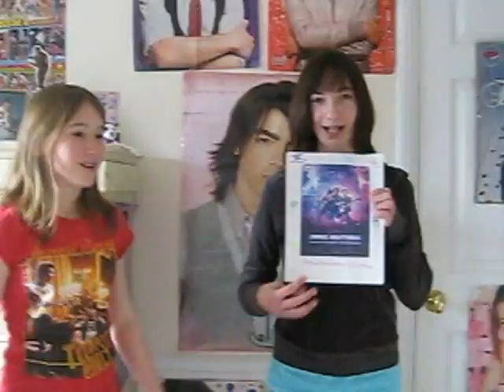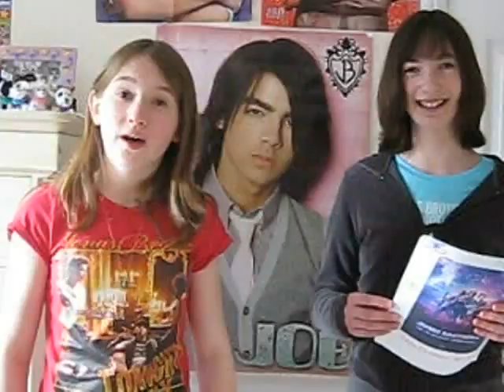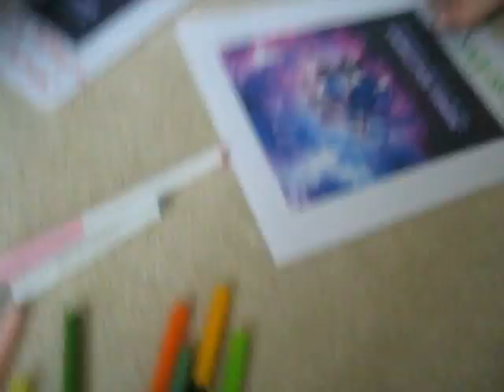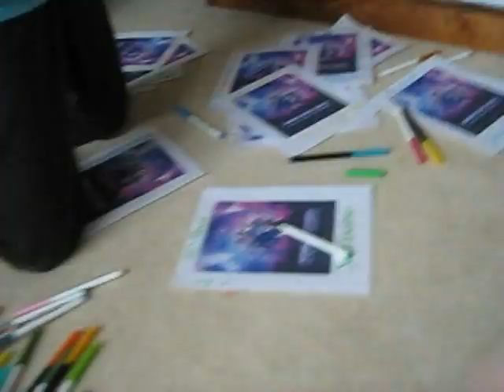Supporting JB- Go See The 3D Movie!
Starring:
Victoria (Me)- girl in pink sweater
Emma- girl in green jacket
Megan- girl in blue northface

Some of My BFF's and I were putting flyers we made of the Jonas Brothers 3D movie in my neighbors mailboxes.

There were other videos of us putting these flyers in mailboxes but they got edited out, so they'll be in the bloopers video.

A bloopers video will be up soon!